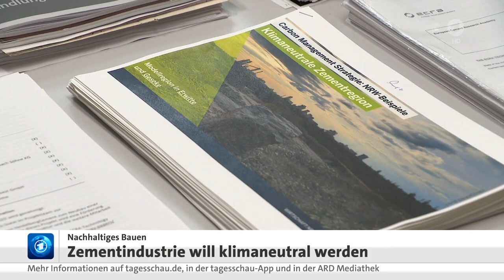Wie die Zementindustrie ihr Klima-Problem lösen will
Bei der Zementproduktion werden große Mengen Kohlendioxid freigesetzt. Diese Emissionen lassen sich laut Branchenvertretern nicht vermeiden. Das CO2 soll aber nachträglich eingefangen werden.

Von David Zajonz, WDR

Warum es der Zementindustrie so schwer fällt, klimaneutral zu werden, kann man am Drehofen der Firma Spenner erkennen. Der Ofen wird 1600 Grad heiß und vor allem mit Kohle betrieben. Dass er einen großen CO2-Verbrauch hat, ist also wenig verwunderlich. Durchaus überraschend ist aber, dass die Kohle nur einen kleinen Teil der Emissionen ausmacht, die hier im Zementwerk entstehen."Zwei Drittel des CO2, das wir ausstoßen, kommt aus dem Gestein, das wir brennen, und ist daher auch unvermeidbar", sagt Dirk Spenner, Geschäftsführer des mittelständischen Zementunternehmens aus dem nordrhein-westfälischen Erwitte.